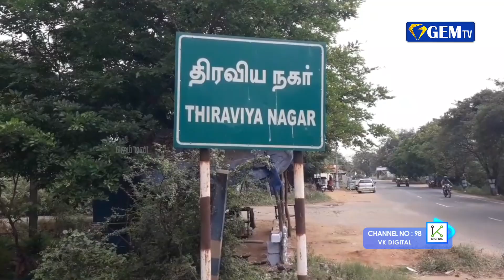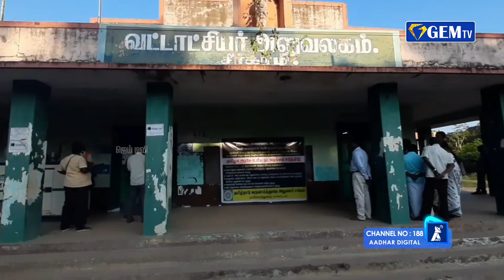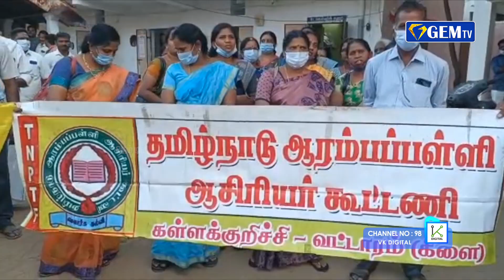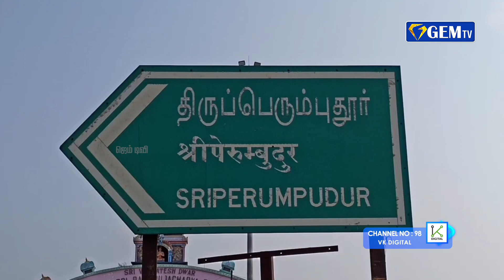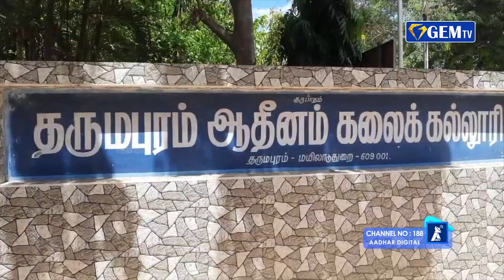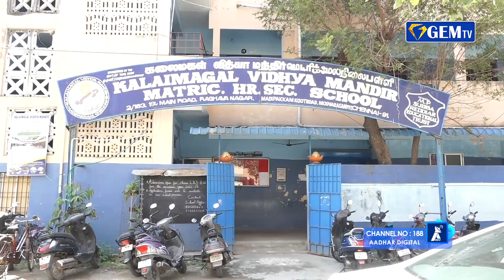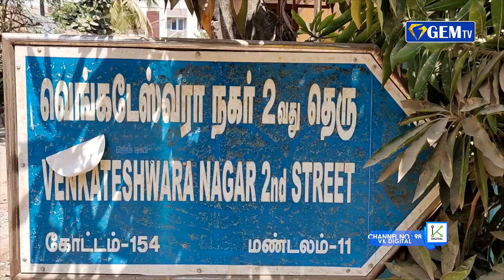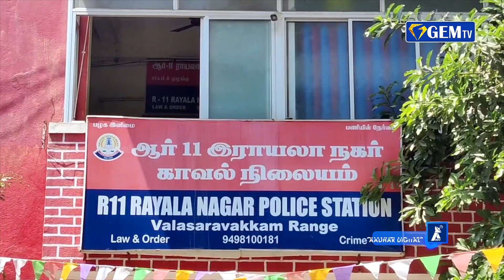தமிழக மாணவர்களிடம் வாட்ஸ் அப் கால் மூலம் முதலமைச்சர் பேச்சு | ஜெம் நிகழ்வுகள்| 26.2.2022